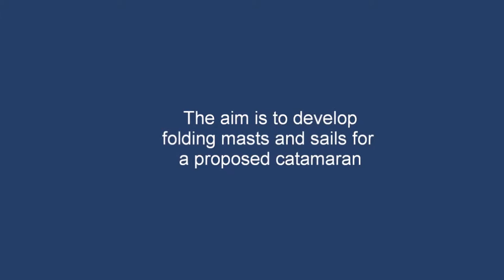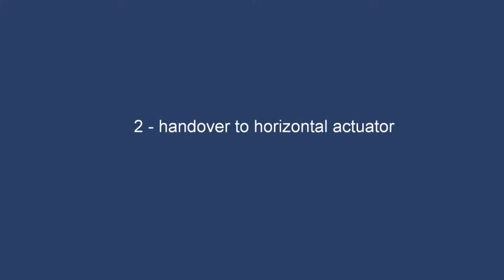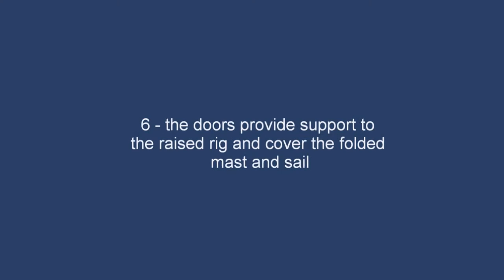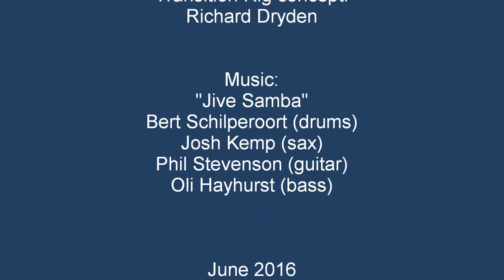Transition autorig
This is a version of the folding Transition Rig that can be raised and lowered by the activation of electric motors. A quarter-scale model is demonstrated here to illustrate the concept. The aim is to develop computer-controlled rigs for a proposed catamaran.